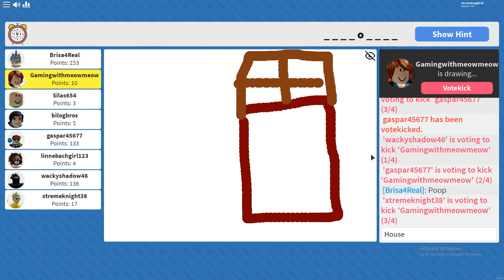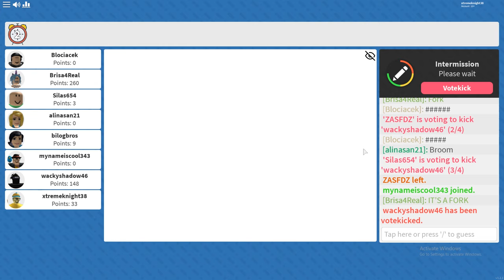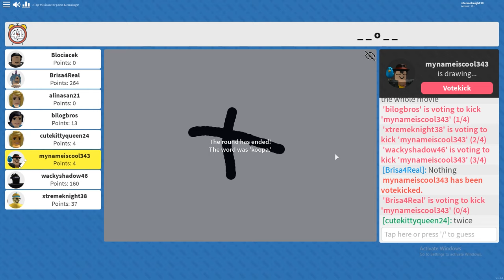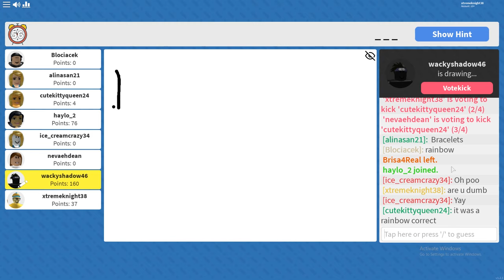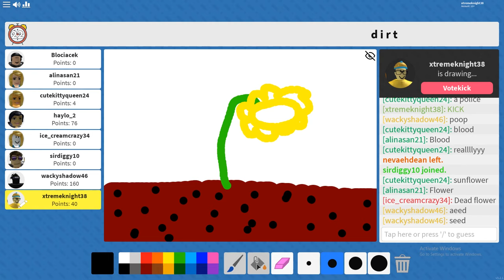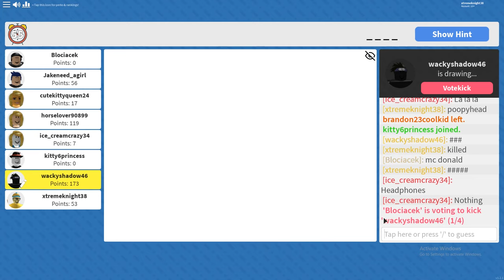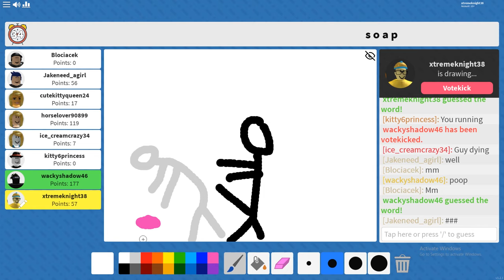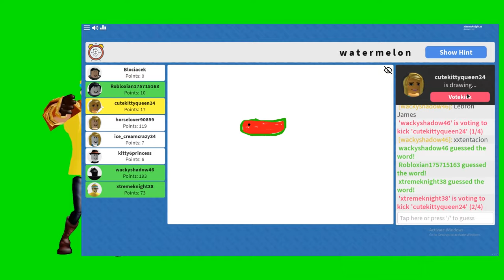what are these DRAWINGS?!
playing Roblox Draw It with Aaron because i have no content